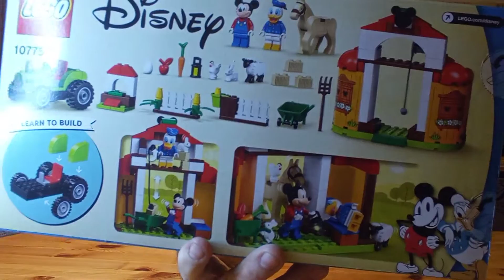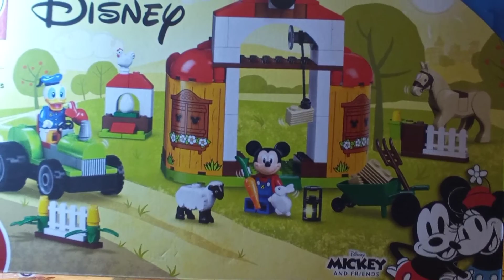Lego 10775 Disney Mickey and Friends - Mickey Mouse & Donald Duck's Farm - tolle Figuren und Tiere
4 +